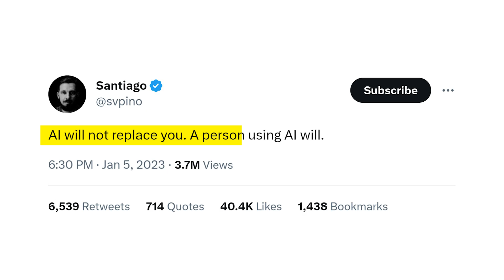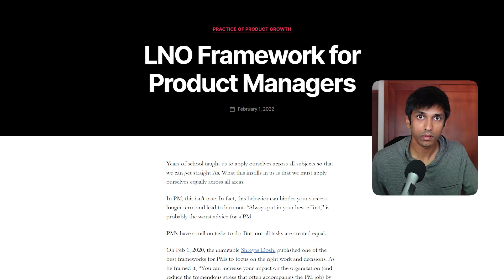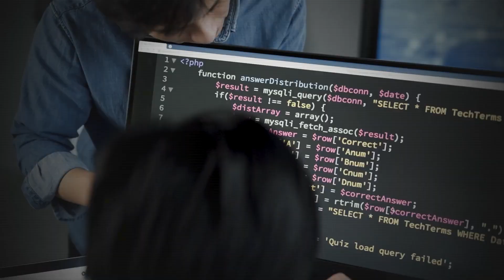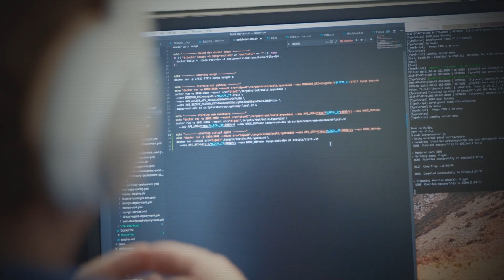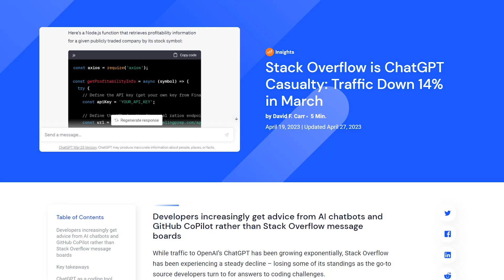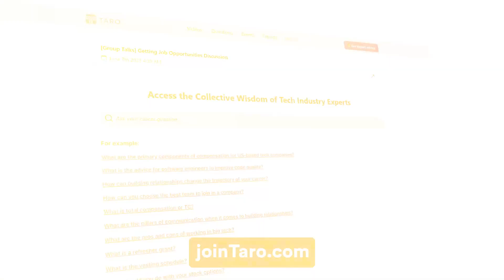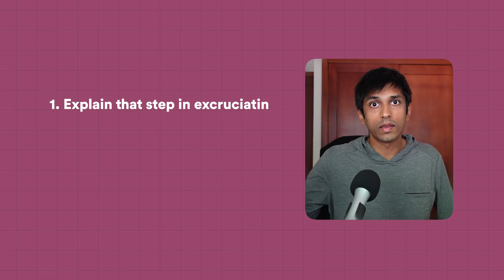50% Of Engineering Is Now Easy - How To Integrate AI Into Your Workflow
AI won't replace software engineers, but tools like ChatGPT, Bard, and Github Copilot will make us much more productive. LNO Framework from Shreyas